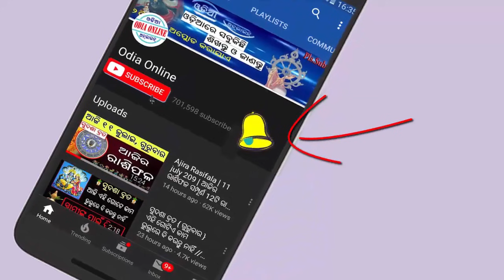ଶୁଭ ଦୀପାବଳି ଆଜି ରାତିରୁ 4ଟି ରାଶିଙ୍କ ଚମକିବ ଭାଗ୍ୟ // Diwali 2021 // odia online rasifala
Aji amemane janiba ki ehi barsha paduthiba diwali 2021 jahaki 04 november ku padu chi ehi dina keun rashi mananka jibanare asiba paribartana heba dhanara barsha